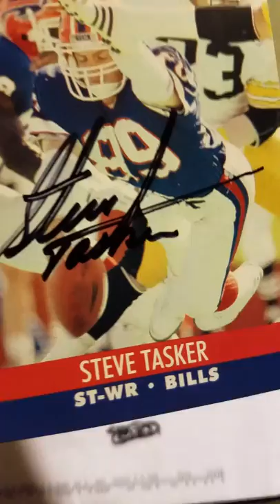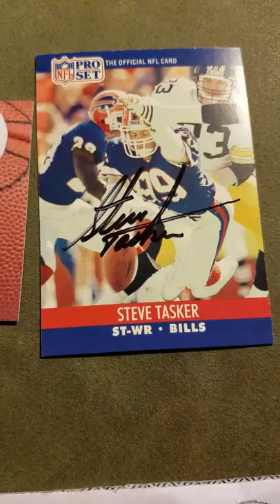Mailbox Goodness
1 TTM Return